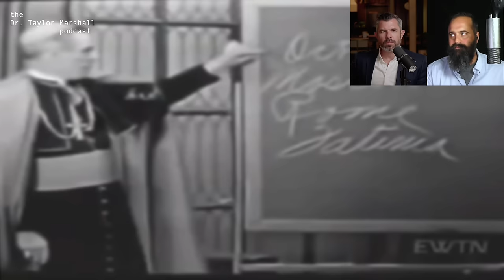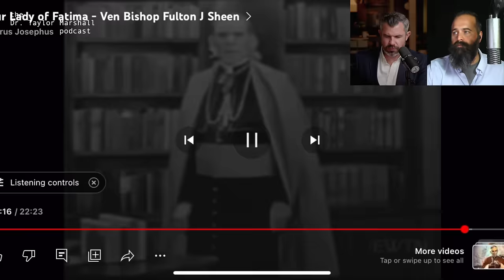Fulton Sheen on Fatima, Russia, Islam, and Third Secret w Dr. Taylor Marshall and Kennedy Hall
Archbishop Fulton Sheen discusses the miraculous events in conjunction with May 1917 and how Our Lady of Fatima and the Third Secret will be the means of converting Muslims to Catholicism and ending Communism. Kennedy Hall shares clips and Dr. Taylor Marshall and Kennedy Hall discuss them. The original Fulton Sheen clip is from the video "Life is Worth Living | Episode 92 | The Man Who Knew Communism Best | Fulton Sheen"